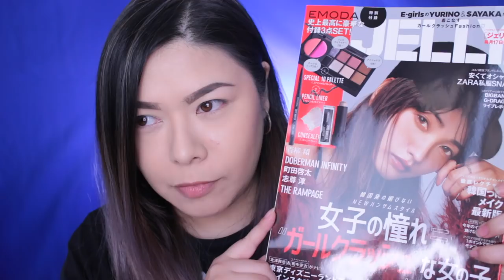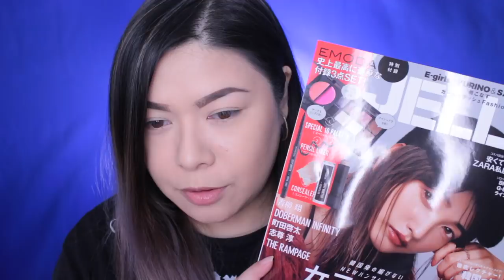♡JELLY 1月号付録でメイク♡BY MAKEUPJP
♡♡♡ FOLLOW ME ♡♡♡